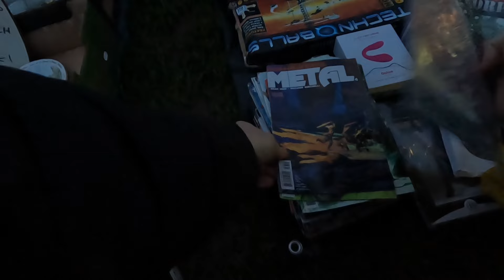This Car Boot Was So Worth It! UK Ebay Reseller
This last-minute car boot sale in the dark was so worth it, making me huge profits!!

Check my Ebay for items I sell.